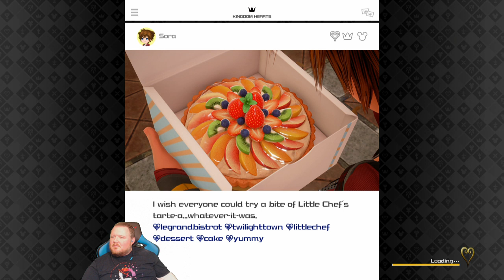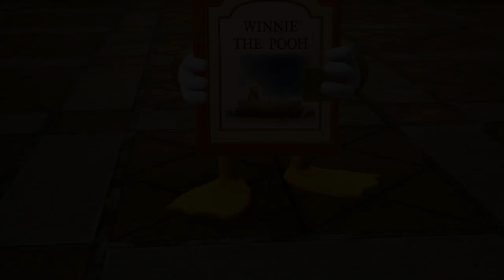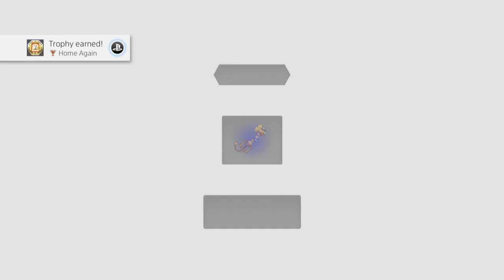Let's Play! Kingdom Hearts III - Part 13: 100 Acre Wood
The story of Kingdom Hearts III takes place directly after the events of Kingdom Hearts 3D: Dream Drop Distance; Riku and Sora have just completed their Mark of Mastery exams, with Sora failing to be recognized as a Keyblade Master.  Now Sora must regain his powers and defeat Xehanort for good!